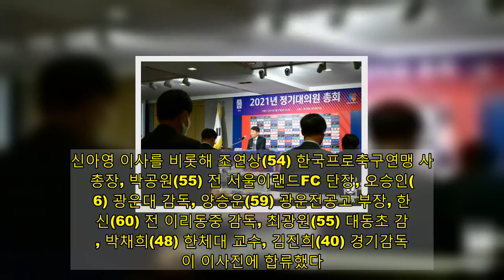'34세 신아영 깜짝 발탁' 축구협회는 여성 파워에 무엇을 기대하는가- 스타뉴스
대한축구협회(KFA)가 여성 인사를 파격적으로 기용해 그 배경에 관심이 쏠리고 있다. 협회 관계자는 '다양성'과 '세대 교체'가 핵심이라고 그 이유를 설명했다.정몽규 회장 체제 3기로 출발을 알린 협회는 27일 대의원총회를 열고 부회장 6명, 분과위원장 5명, 이사진 11명까지 22명의 임원과 감사 2인을 선임했다. 축구협회가 공식 자료를 통해 "파격적으로 선임했다"고 밝힐 정도로 깜짝 인물이 포함돼 있었다. 먼저 홍은아(41) 이화여대 교수가 부회장으로 선임됐다. 협회는 "업무 영역별로 전문성을 갖춘 인물을 파격적으로 선임했다"면서 "홍은아 교수는 KFA 최초의 여자 부회장이 됐다"고 설명했다. 그는 여자축구 및 심판 분야를 맡을 예정이다.홍 부회장은 이화여대 재학 중이던 2003년 한국 최연소인 23세에 국제 심판 자격을 취득했다. 2010년에는 독일 FIFA 20세 이하(U-20) 여자 월드컵 개막전에서 주심을 맡았으며, 비영국인으로는 최초로 잉글랜드 여자 FA컵 결승전을 관장했다. 2019년에는 FIFA 심판기술강사에 선임되며 축구와 인연을 계속 이어왔다. 이사진 역시 큰 폭으로 바뀌었는데 신아영(34) 아나운서가 화제를 모았다. 협회는 "현장 목소리를 정책에 반영하기 위해 초등학교부터 프로까지 지도자 출신 인사들을 모시는 한편 방송, 경기감독관, 행정가 등 다양한 분야의 인물을 선임했다"고 전했다.신아영 이사를 비롯해 조연상(54) 한국프로축구연맹 사무총장, 박공원(55) 전 서울이랜드FC 단장, 오승인(56) 광운대 감독, 양승운(59) 광운전공고 부장, 한상신(60) 전 이리동중 감독, 최광원(55) 대동초 감독, 박채희(48) 한체대 교수, 김진희(40) 경기감독관이 이사진에 합류했다.신 이사는 2011년 SBS ESPN에 입사해 스포츠 아나운서로 활동했다. EPL 리뷰, 베이스볼 S 등을 진행하면서 스포츠를 향한 열정과 지식으로 팬들의 인기를 모았다. 특히 축구에 대한 사랑이 남달랐다. 2014년에는 '레전드' 박지성(40)의 맨체스터 유나이티드 홍보대사 위촉식에서 사회를 맡았고, 2017년에는 K리그 시상식에서 시상자로 나섰다.KFA 관계자는 28일 스타뉴스와 통화에서 "다양성과 세대 교체가 이번 임원진 선임의 키워드"라면서 "이사진에 꼭 선수 출신만 있어야 하는 게 아니다. 다양한 시선을 담는다면 더욱 나은 의사 결정을 도출할 수 있다. 이사회에서 여러 시각들을 담아 판단해야 하는 측면도 있었다"고 '여성 파워'에 기대하는 바를 전했다.이어 "협회 정관에 보면 여성 임원 비율에 관한 부분이 있다. 30%까지 늘릴 수 있도록 노력해야 한다고 권고하고 있다. 협회뿐 아니라 대한체육회에서 요청했던 부분이기도 하다. 이런 취지에 걸맞게 실행한 면도 있다"고 이야기했다.특히 이번 인사에는 정몽규 회장의 뜻이 강하게 반영된 것으로 전해졌다. 정 회장이 취임사에서 첫 번째로 언급한 것도 여자 축구에 관한 부분이었다.정 회장은 취임사를 통해 "먼저 여자 축구 발전 및 저변 확대를 위해 뛰겠다. 향후 적극적인 투자를 통해 여자축구 발전의 큰 전환점을 만들겠다. 여자축구 발전을 지원하는 행정 체계도 갖출 예정이다. 여자축구 아마추어 팀 창단에 인센티브를 부여하고, 시도별 전담지도자 육성을 통해 숨은 재능을 발굴하겠다"고 약속했다.이번 집행부 선임에 대해서는 "정책의 연속성이 필요한 분과위원장을 제외하면 이사진의 60% 이상을 새롭게 구성했다"면서 "최초의 여성 부회장을 포함해 여성임원을 중용하는 한편 평균연령을 50대 초반으로 젊게 구성해 KFA의 변화를 이끌 생각"이라 강조했다.